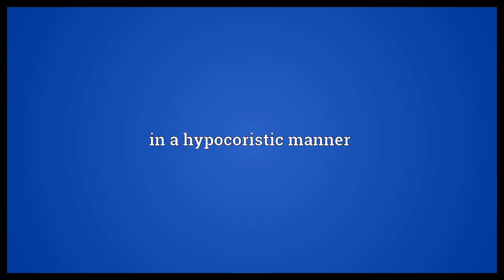Hypocoristically Meaning | Wordogram